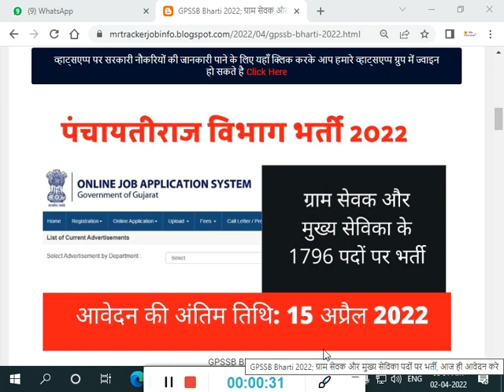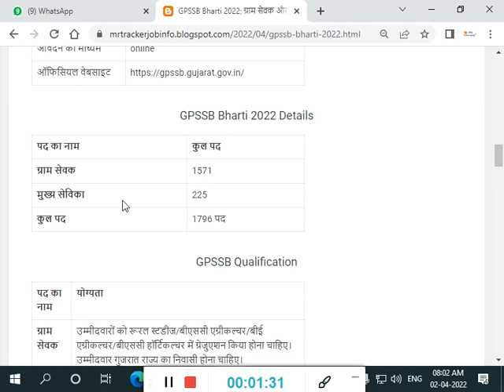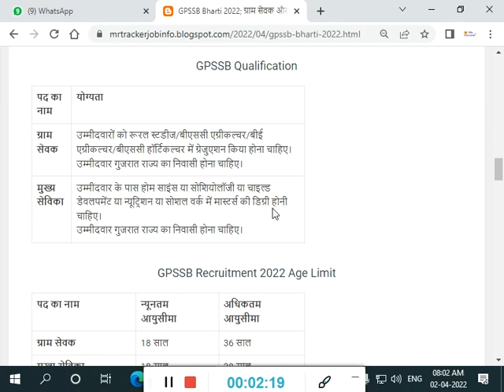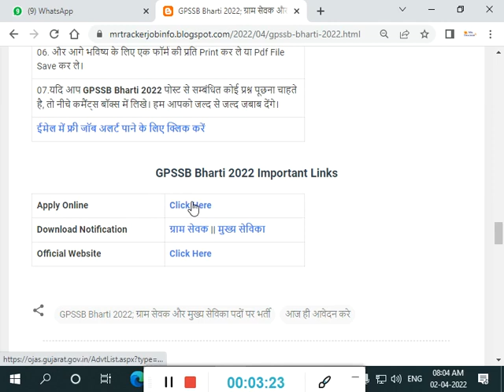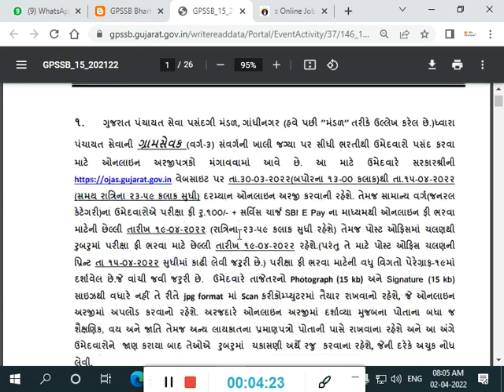GPSSB Bharti 2022; ग्राम सेवक और मुख्य सेविका पदों पर भर्ती, आज ही आवेदन करे